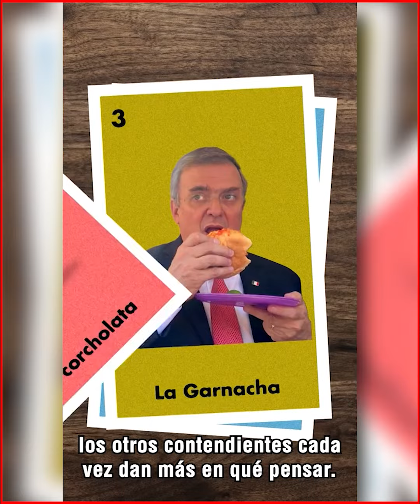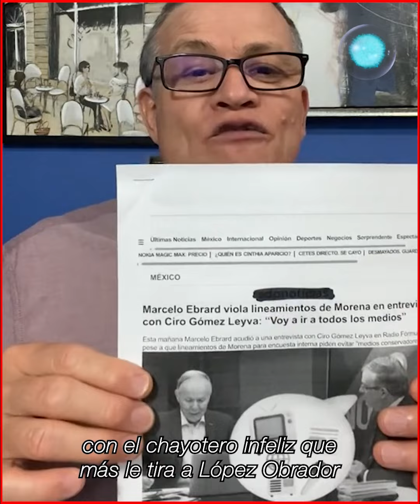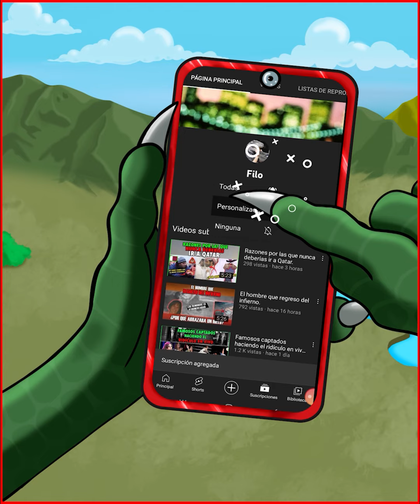Adán Augusto podría ser el verdadero heredero de AMLO